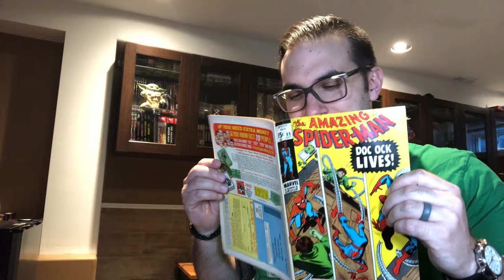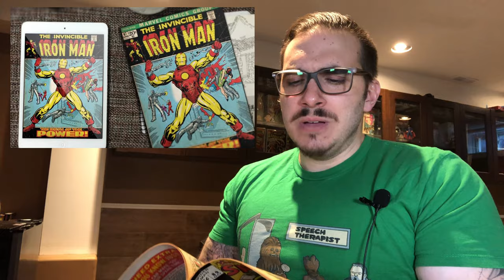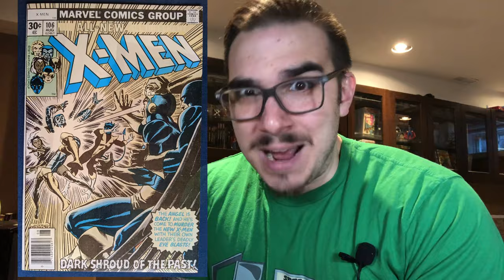Do You Smell Your Comics?|Why Comics Smell So Good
In this video, we talk about the comic book collector's obsession with smelling comic books and why comic books smell so good. Also, we cover a few tips to keep your comic books smelling great for years to come. Enjoy!